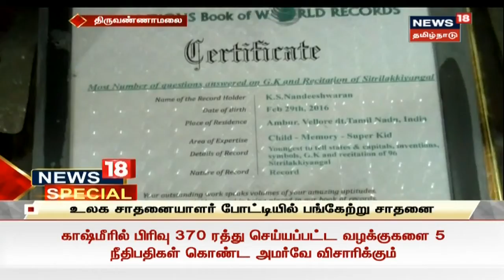இரு கரங்களால் பலவித மொழிகளில் எழுதி அசத்தும் பெண் | News18 Special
திருக்குறளை தலைகீழாக எழுதியதும் சாதனைபடைக்க முடிவு | இரு கரங்களால் பலவித மொழிகளில் எழுதி அசத்தும் பெண் | News18 Special